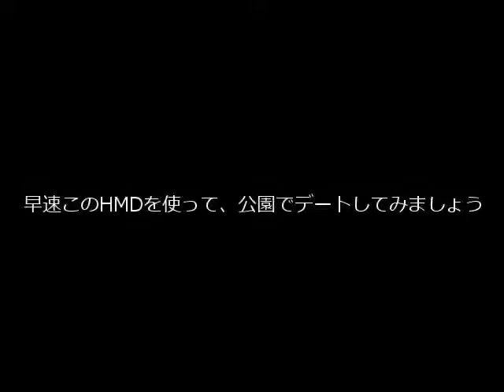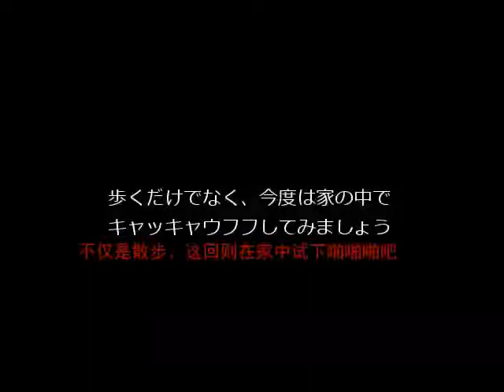Incontri con Hatsune Miku in realtà attraverso la tecnologia AR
Usa gli occhiali AR，fare una passeggiata insieme a Miku，il video fa sentire un po 'il futuro